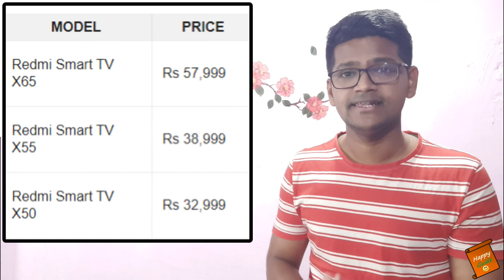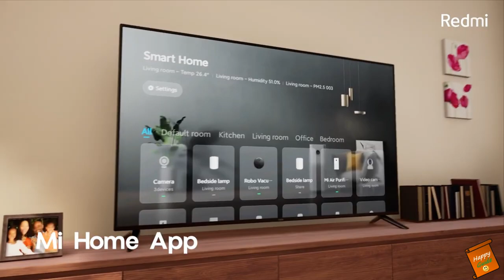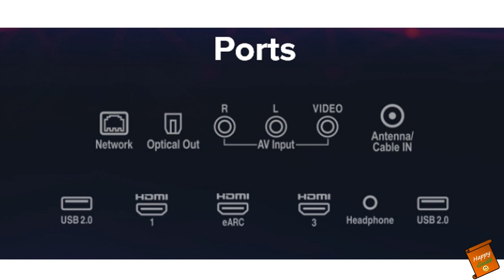Redmi Smart TV X Series launched | Redmi Smart X tv series review | Redmi Tv 2021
Dosto, Mai, Happy Guide swaagat karta ho aap sabhi ka ek naye episode mai. In today's video, I have talked about Redmi Smart TV X Series which is launched in India. This video covered the following pointers of Redmi Smart TV X Series:
- Redmi Smart  tv specifications
- Redmi Smart tv price
- Redmi Smart  tv recommendation

1. Infinix X1 (Rs. 11,999)
2. Onida Fire TV Edition HD Ready (Rs. 14,149)
3. Vu HD Ready UltraAndroid (Rs. 14,356)
4. Mi 4A Horizon Edition HD Ready (Rs. 14,499)
5. Samsung Wondertainment (Rs. 16,499)
6. Motorola ZX2 (Rs. 15,499)
7. Sony Full HD LED Smart TV (Rs. 27,990)
8. Samsung UA32T4010ARXXL
9. LG 32LM636BPTB
10. Sony Bravia KLV-32R202G
11. Sanyo Kaizan

Buying links for Best 43 inch 4k tv's:
1. Hisense A71F (Rs. 28,490)
2. Nokia Tv - (Rs. 28,999)
3. Motorola Revou (Rs. 30,999)
4. LG UM7290PTF (Rs. 36,490)
5. Samsung Wondertainment TUE60 (Rs. 36,999)
6. LG UN7300 (Rs. 45,999)
7. Samsung TU8570 (Rs. 49,900)
8. Sony 43X7500H (Rs. 54,140)
9. Sony 43X8000H (Rs. 59,841)
10. Samsung The Serif (Rs. 74,900)
11. FULL HD Sony 43W6603 FHD (Rs. 34,990)

1. TOSHIBA U50 50 (Rs. 32,999)
2. Sanyo Kaizen 50UHD4S (Rs. 32,999)
3. Hisense (Rs. 34,990)
4. LG 50UM7290PTD (Rs. 42,990)
5. LG 49UM7300PTA (Rs. 51,990)
6. LG 50UN7300  (Approx. Rs. 59,000)  - Coming soon
7. Sony 49X7500H (Rs. 64,400)
8. LG 49NANO80TNA (Rs. 68,900)
9. Samsung QA49Q60RAKXXL (Rs. 68,900)

About: Happy Guide is a YouTube Channel, where you will find unbiased reviews and information videos for technical & non-technical Products.